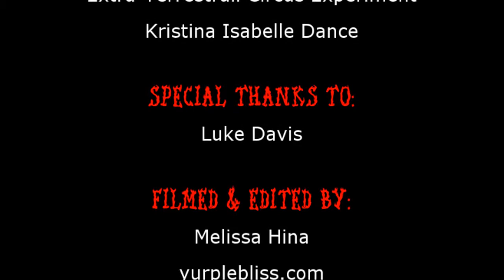5.30.09 Stilt Trap performed at Hell City Tattoo Festival in Columbus, OH 5.30.09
High Jink Productions presents Hell City Fire Circus in Columbus, Ohio on May 30th, 2009. This is a clip from the show Stilt-Trap. Filmed & edited by Melissa Hina of Yurple Bliss Productions.